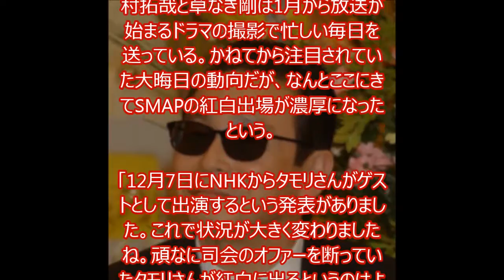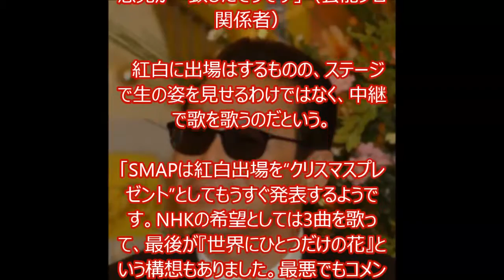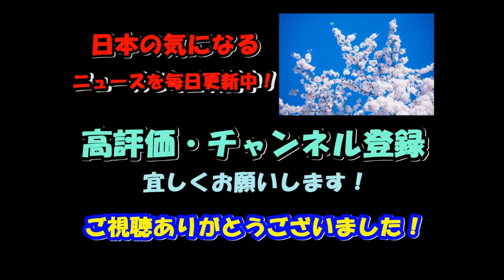SMAP NHK 紅白出場濃厚へ 解散前にファンに感謝の気持ちを… タモリがメンバーを説得し、紅白出場が濃厚に!!!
解散が目前に迫る中、SMAPの木村拓哉と草なぎ剛は1月から放送が始まるドラマの撮影で忙しい毎日を送っている。かねてから注目されていた大晦日の動向だが、なんとここにきてSMAPの紅白出場が濃厚になったという。

「12月7日にNHKからタモリさんがゲストとして出演するという発表がありました。これで状況が大きく変わりましたね。頑なに司会のオファーを断っていたタモリさんが紅白に出るというのはよほどのこと。SMAP出場に関係があるという話なんです」（NHK関係者）

　幾度となく“SMAPメンバーが出演を嫌がっている”と報道されてきたが、実際は違ったらしい。

「秋ごろから交渉をスタートさせて、1度は出場が決まりかかったと聞いています。ただ、結局のところは流れてしまったようですが……。原因はメンバー間の意思疎通ができなかったという話ですけどね」（前出・NHK関係者）

　わだかまりはあるものの恩のあるタモリから説得され考え直したということなのか。

「ファンが解散撤回の署名を集めたり応援広告を出したりしているのはメンバーも知っています。“SMAPはファンがあってのSMAP。最後はファンに向けて、ちゃんとお別れを言おう。すべてはファンのために”ということで最終的に意見が一致したそうです」（芸能プロ関係者）

　紅白に出場はするものの、ステージで生の姿を見せるわけではなく、中継で歌を歌うのだという。

「SMAPは紅白出場を“クリスマスプレゼント”としてもうすぐ発表するようです。NHKの希望としては3曲を歌って、最後が『世界にひとつだけの花』という構想もありました。最悪でもコメントだけの出演を目指していましたが、ここにきて道が開けた形になりました」（前出・NHK関係者）

　紅白で花道を飾り、年が明ければソロ活動が始まる。

*『週刊女性』2017年1月3・10日号（一部、内容を修正しております）

SMAP
smap
smap stay
smap オレンジ
smap smap
smap ステイ
smap 解散
smap ありがとう
smap 世界に一つだけの花
smap joy
smap×smap
smap stay
smap stay live
smap stay pv
smap stay 結婚式
smap stay カラオケ
smap stay ピアノ
smap stay mステ
smap stay 歌詞
smap stay フル
smap stay cdtv
smap オレンジ
smap オレンジ カラオケ
smap オレンジ カバー
smap オレンジ 高音質
smap オレンジ ピアノ
smap オレンジ 歌ってみた
smap オレンジ pv
smap オレンジ 合唱
smap オレンジ ギター
smap オレンジ 弾き語り
smap smap
smap smap ユーミン
smap smap ビストロ
smap smap ローラ
smap smap コント
smap smap 福原愛
smap smap 2016
smap smap 歌
smap smap 中田
smap smap 日ハム
smap ステイ
smap すてい
smap ステイ歌詞
smap ステイ カラオケ
smap ステイ フル
smap ステイ ライブ
smap ステイ mステ
smap ステイ pv
smap ステイ カバー
smap ステイ ピアノ
smap 解散
smap 解散 会見
smap 解散 速報
smap 解散ドラマ
smap 解散 ラジオ
smap 解散 ニュース
smap 解散撤回
smap 解散 nhk
smap 解散報道
smap 解散回避
smap ありがとう
smap ありがとう pv
smap ありがとう フル
smap ありがとう いいとも
smap ありがとう カラオケ
smap ありがとう ピアノ
smap ありがとう 吹奏楽
smap ありがとう 紅白
smap ありがとう mp3
smap ありがとう 合唱
smap 世界に一つだけの花 紅白歌合戦
smap 世界に一つだけの花 pv
smap 世界に一つだけの花 振り付け
smap 世界に一つだけの花 高音質
smap 世界に一つだけの花 中国語
smap 世界に一つだけの花 カラオケ
smap 世界に一つだけの花 live
smap 世界に一つだけの花 mp3
smap 世界に一つだけの花 手話
smap joy
smap joy pv 公式
smap joy ダンス
smap joy pv
smap joy 振り付け
smap joy フル
smap joy カラオケ
smap joy pv フル
smap joy フジテレビ
smap joy 浅草
smap×smap
smap×smap ローラ
smap×smap スマスマ 2016年11月21日
smap×smap スマスマ 2016年10月3日
smap×smap スマスマ 2016年10月24日
smap×smap はじめての5人旅
smap×smap スマスマ 2016年11月7日
smap×smap スマスマ 2016年11月14日
smap×smap コント

【関連動画】

SMAP最後の舞台は大晦日のNHK紅白歌合戦ならず！最後はあの番組だった！【芸能うわさch】

中森明菜 SMAPと打倒メリーに燃える！紅白のトリも熱望！？‹芸能リポーターK›

NHKがジャニーズへの方向を転換！SMAPの紅白出場を巡り完全にメンツを潰されたことへの報復が始まった！【芸能ゴシップch】

SMAP紅白出場で解散撤回は夢に終わる！？最後の舞台は〇〇に決定！‹芸能リポーターK›

SMAP『紅白』は絶望的!?KinKi繰り上げ出場報道も「まだ可能性ある」「香取次第」の指摘